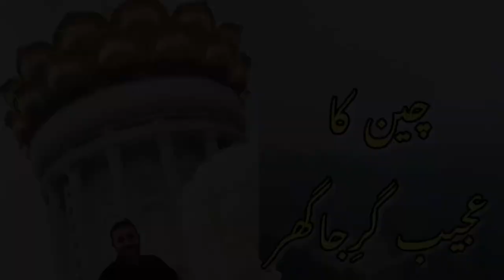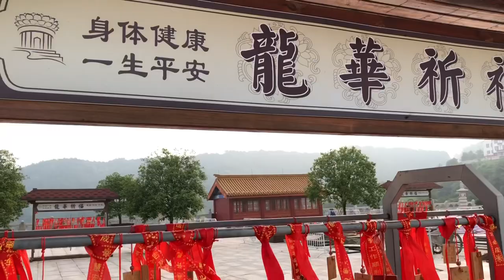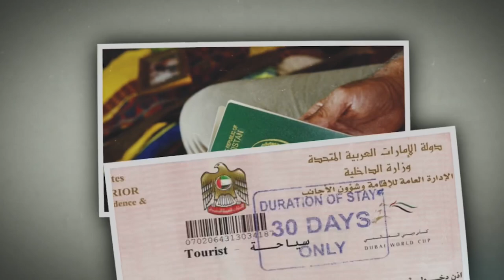Ajeeb Gerja-Ghar in China | Tahir Khan & Kabir Khan Vlogs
A journey to golden temple. Super Adventure with Kabir Khan afridi.